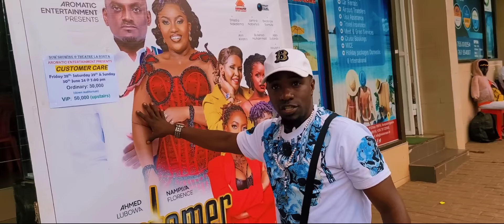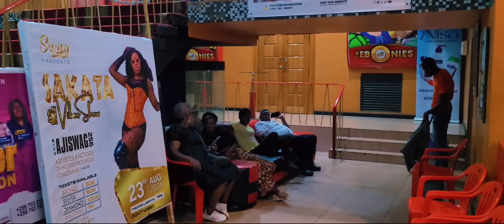All is set at Theater Labonita Customer care live on stage today 🔥🔥